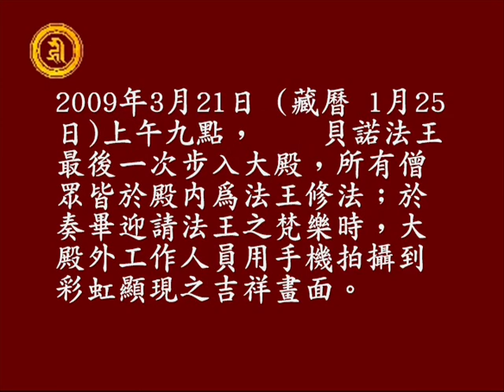永懷依怙主 尊貴的貝諾法王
2009年3月21日(藏曆1月25日)上午九點， 貝諾法王最後一次步入大殿，所有僧眾皆於殿內為法王修法；於奏畢迎請法王之梵樂時，大殿外工作人員用手機拍攝到彩虹顯現之吉祥畫面。